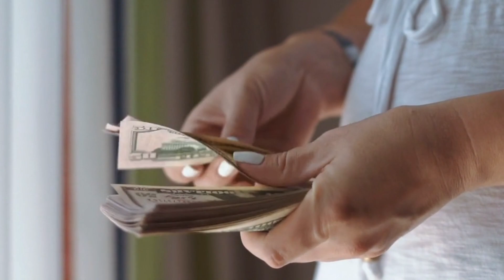Repocket App Se Paise 🤑Kaise Kamaye ।।Repocket app real or fake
Repocket App Se Paise🤑 Kaise Kamaye/How To Earn money Repocket App repocket real or fake

Is video mein maine aapko bataya ki aapko reported app ko use karna chahie ya nahin yah app real hai ya fake

Your question ❓